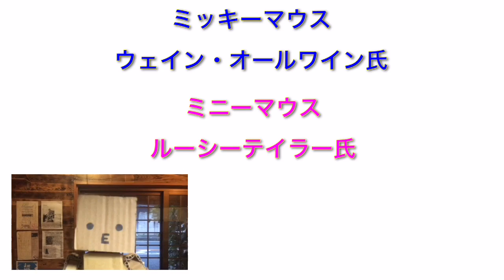【知恵袋】ロボンの ミッキーマウスのトリビア！【暮らしの役立ち情報】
◆◇活動スケジュール◇◆
Official Website トップページ「Information」をチェック！

[ itunes ] ←Our music album NOW ON SALE !!

2009年より、大阪府柏原市でひとつ屋根の下で暮らしながら、表現活動のみで生計を立てている芸術家集団（ユニット）および音楽バンド、動画配信チームである。
通天mknmbn閣史上初となるオフィシャルバンド『通天交響楽団』を結成し、二代目ビリケンさんとともに暮らしながら、全国を旅する企画も行う。
2013年8月、来日していたエアロスミスのボーカル、スティーブン・タイラー氏と偶然にもストリートライブでセッションを行い、翌日のジャパンツアーファイナルに招待されるなどして、氏から『coolかつemotional』とその音楽性を評価された。

We are a group of artists, a muisc bando, and a video transmission team that live in Osaka together and earn our living by only expressive activities from 2009. We do the concert tour all over Japan too. As it happens, we met Steaven Tylar : AERO SMITH and played music together in August 2013. In addition, he invited us for his concert. He exalted us and said "You are cool and emotional."The